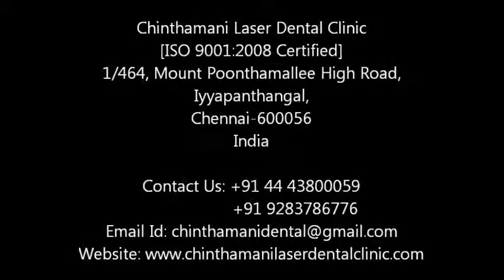Permanent Canine exposure using diode laser video